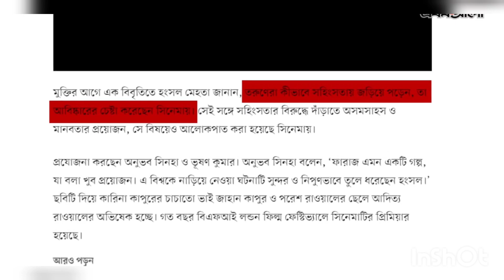১০০ হলে মুক্তি পেল ‘ফারাজ’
ঢাকার হোলি আর্টিজানের সন্ত্রাসী হামলার ঘটনা নিয়ে হিন্দি সিনেমা ‘ফারাজ’ বানিয়েছেন হংসল মেহতা। আজ ভারতজুড়ে ১০০ প্রেক্ষাগৃহে মুক্তি পেয়েছে সিনেমাটি। এর আগে গতকাল দিল্লি হাইকোর্ট ছবিটির মুক্তি স্থগিত চেয়ে করা আবেদন বাতিল করে দেয়।

‘ফারাজ’–এর প্রযোজক আরেক বলিউড নির্মাতা অনুভব সিনহা। ছবিটির মুক্তির আগে তিনি টাইমস অব ইন্ডিয়াকে বলেন, ‘এটি একটি বিশেষ সিনেমা, আমরা চাই ভারতজুড়ে যত বেশি সম্ভব মানুষ সিনেমাটি দেখুক।